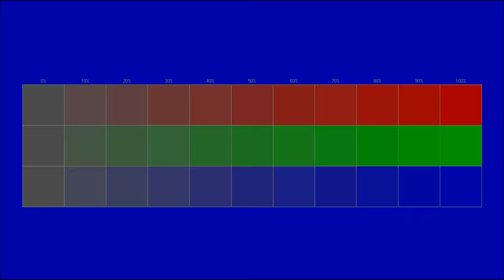Free instrumental You can use for any purpose 7